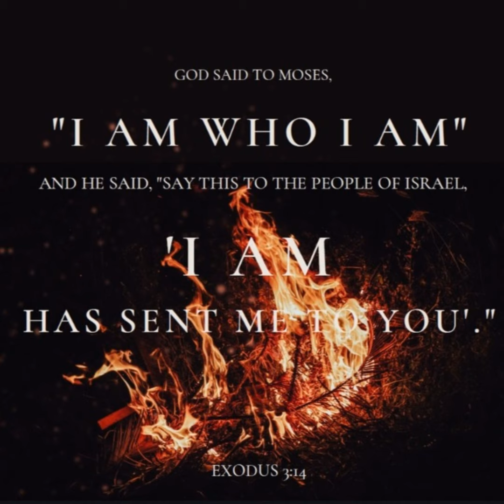Lent - Monday of the Second Week of Lent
Compassion Luke 10:33 from the Ascension Lenten Companion Walking with Jesus to Jerusalem by Father Mark Toups.